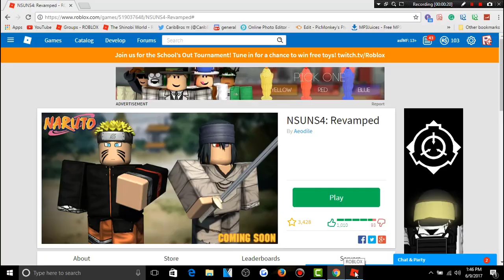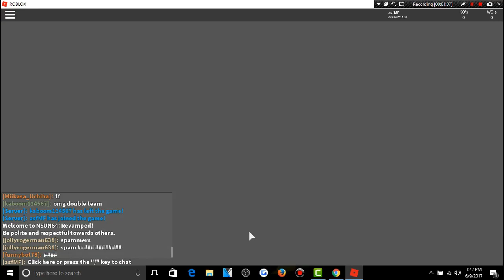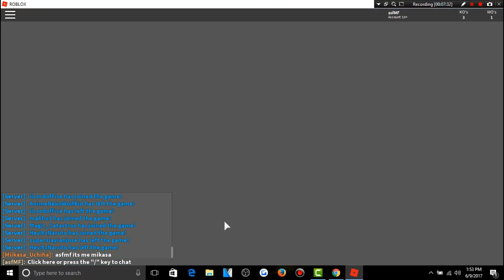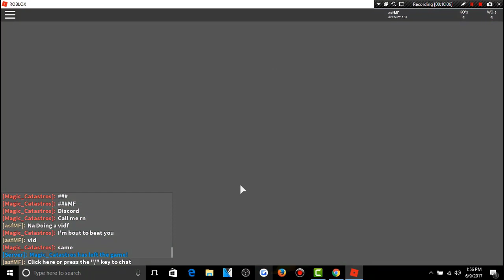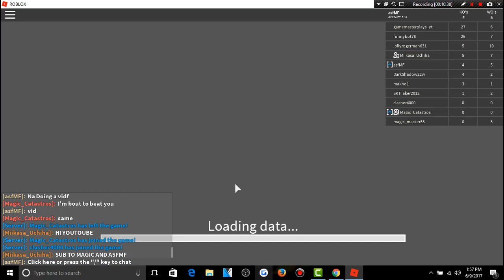THIS GAME IS GOOD l ROBLOX NSUNS4 Revamped - POWER OF THE HYUGA CLAN #1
Help me to reach 10,000 Subs by the end of 2017🔥🔥